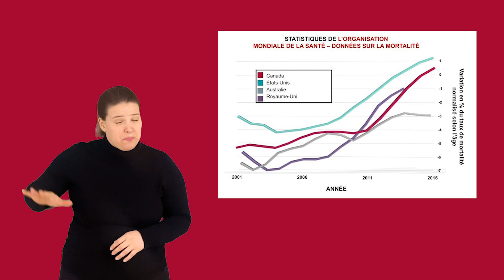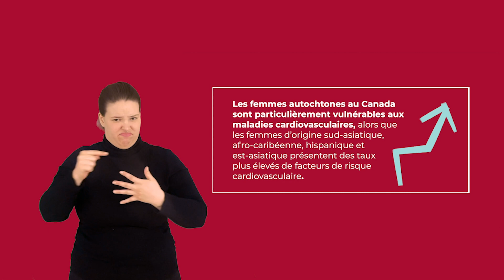Les messages clés : Langue des signes du Québec (LSQ)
La journée Tout le monde en rouge est célébrée chaque année aux quatre coins du pays le 13 février pour attirer l’attention sur la santé cardiaque des femmes. Des activités sont organisées d’un océan à l’autre pour rappeler aux Canadiens — et tout particulièrement aux Canadiennes — l’importance de se renseigner sur leur santé cardiaque et d’en prendre soin.